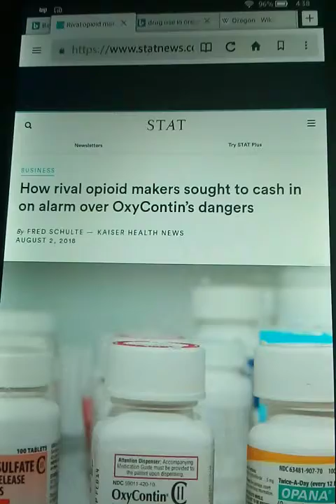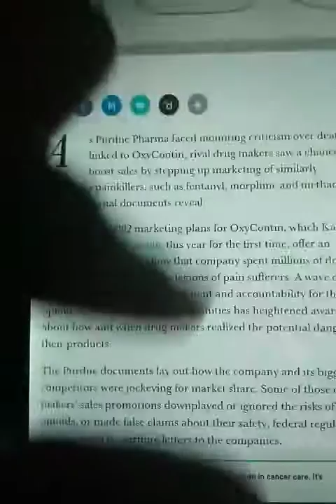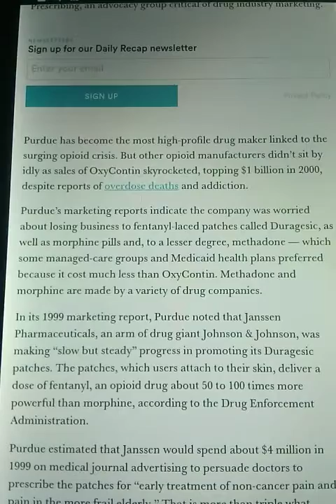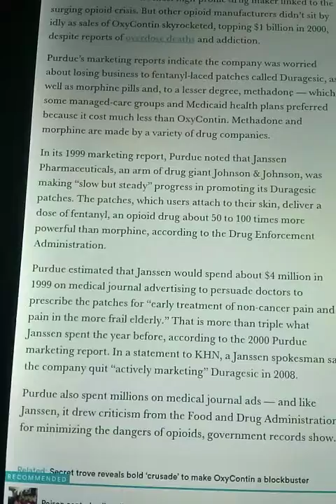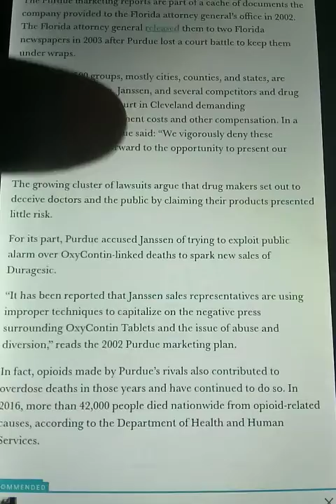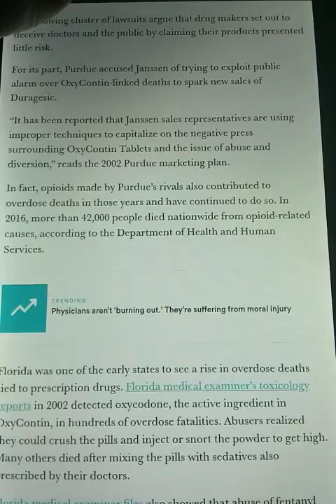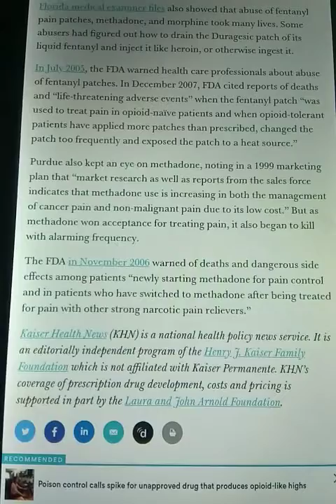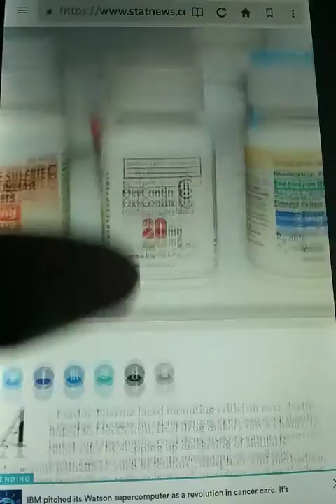Opiod makers cash in on OxyContin's dangers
Edomites use of Opioids